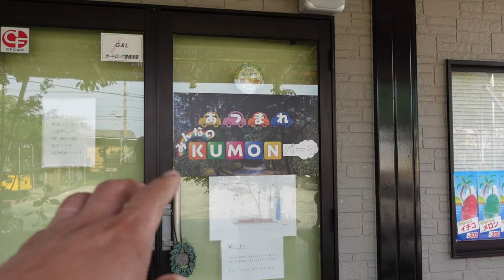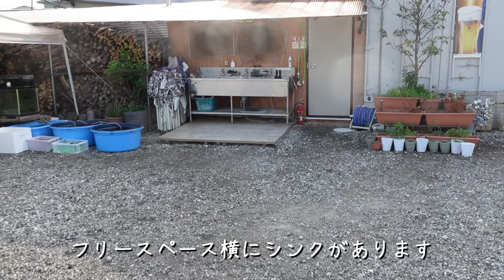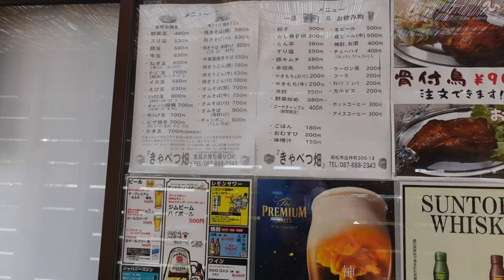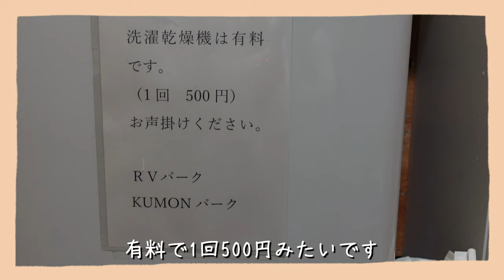ないもの以外何でもある？！なんでも揃ってるRVパーク『KUMONパーク』をご紹介！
岡山・香川旅行番外編として、今回お世話になった「KUMONパーク」をご紹介
もともと都市型キャンプ場やったみたいで、設備はばっちり！もちろん電源も！
近くに買い出しスポットや、うどん屋さん、温泉とすべてそろってるから、気軽に車中泊するにはお勧めです！

効果音.BGM
効果音ラボ